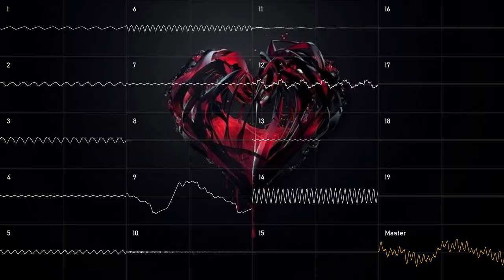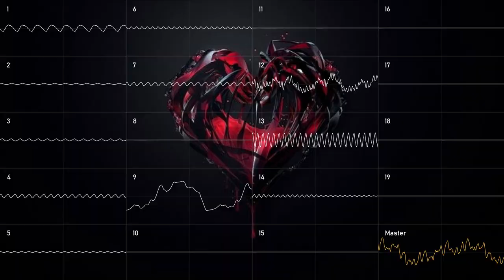[YM2151 + 2x YMZ280B: Original] Corrupted Heart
*Everyone says, that someone has a pure heart just because they did something good...*

*But have you ever thought of those, who are corrupted on the inside? everyone has problems of their own, and not everyone notices it.*

*The song (as the title suggests) is about a heart corrupted by the problems of the very person, which affects it's physical and mental well being, which in turn may have it's consequences...*

*If you feel like that, it's ok... no one is perfect... and i get it...* ❤️‍🩹

Made in Furnace Tracker
Rendered in Corrscope